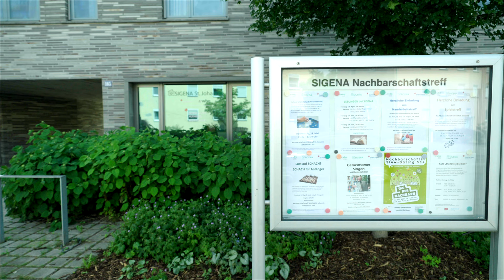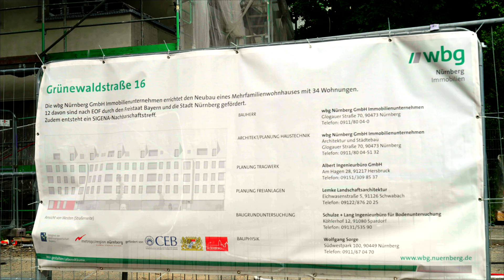10 Jahre SIGENA | SICHER - GEWOHNT - NACHBARSCHAFTLICH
Viele Menschen wünschen sich so lange wie möglich in der eigenen Wohnung bleiben zu können. Dies unterstützt die wbg Nürnberg seit nunmehr 10 Jahren gemeinsam mit sozialen Einrichtungen durch das Projekt SIGENA (SICHER – GEWOHNT – NACHBARSCHAFTLICH). Ziel ist ein lebendiges Miteinander der Bewohner:innen in den Kernwohnanlagen und gegenseitige Hilfe.